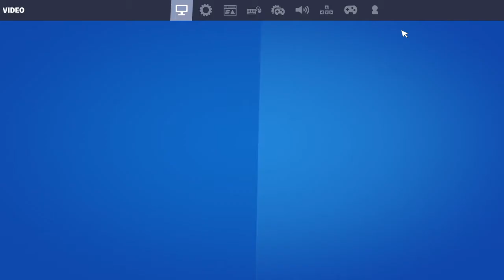Trying to get better at Fortnite (keyboard & mouse)